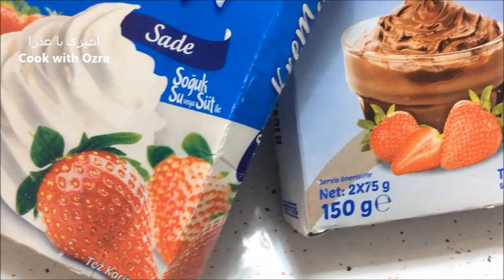طرز فرم دادن خامه پودری - How to make whipp cream from Whipping Powder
آشپزی با عذرا#خامه
اگر مایلید ساخت انواع گلهای شکری، گلهای کرم کره ای، گلهای گام پیست ، گلهای خمیر لوبیا سفید را آموزش ببینید پس با من همراه باشید
طریقه فرم گرفتن خامه پودری. این خامه تشکیل شده ،از پودر خامه و شیر یا آب. که به صورت ساده و  شکلاتی بفروش میرسد
من از این خامه پودری خیلی راضی هستم . به کسانی که نمی توانند خامه‌قنادی را خوب فرم دهند،  توصیه می کنم ،حتماً از این خامه  استفاده کنند . این بسته‌ها حاوی ۱۵۰ گرم پودر خامه است ،که هر کدام از آنها، دو پاکت دارد، که  وزن هر کدام  ۷۵ گرم است.
و نتیجه آن یک خامه صاف، فرم گرفته و خوب است .مواد لازم:
۷۵ گرم پودر خامه / ۷۵ گرم پودر قند / ۱۲۰ میلی لیتر شیر / ۵ گرم وانیل.
ظرف و پره های همزن را در یخچال گذاشته بودم ،تا خنک شوند . پودر خامه را در ظرف خالی کرده و شیر را روی آن می ریزم و با همزن شروع به همزدن آن می کنم ،ابتدا به صورت یک مایه روان درمی‌آید و بعد از حدود ۱ دقیقه شروع به سفت شدن میکند .حالا پودر قند را ،قاشق قاشق به خامه اضافه می کنم ،پودر قند را از قبل الک کنید ،تا صاف و نرم شود .این خامه برای کسانی که مشکل دارند با خامه قنادی .این خامه بسیار مناسب است و زود فرم می‌گیرد .
این خامه در فروشگاههای لوازم قنادی و سوپرمارکت ها به فروش می رسد حالا یک بسته وانیل ۵ گرمی به آن اضافه کرده حالا هم زد ،تا وانیل خوب مخلوط شود .
پودر قندی که دور ظرف مانده ،با لیسه جمع کرده ،تا با خامه مخلوط شود. با همزن هم میزنم تا پودر قند در خامه حل شود .از زمانی که پودر قند را اضافه کردم تا زمانی که خامه فرم گرفته و به این شکل درآمد، سه دقیقه طول کشید . روی ظرف را پوشانده و آن را برای مدت ۱۵ تا ۲۰ دقیقه ،در یخچال می‌گذارم .من حدود ۴۰ دقیقه بعد خامه را از یخچال خارج کرده ،تا به شما نشان دهم که چقدر راحت میتوان با آن کار کرد. یک مقدار از آن را برای رنگ کردن برداشته، رنگ ژله ای به آن اضافه می کنم. رنگ را کم کم به خامه اضافه کنید ،تا به رنگ دلخواه برسید . این رنگ برای من مناسب است در یک قیف پلاستیکی خامه سفید ریخته و طرف دیگر آن را با خامه رنگ شده پر می کنم .
ببینید که با این خامه چقدر راحت میتوان کار کرد. کسانانی که به طور مداوم به کانال من سر می‌زنند ،می‌دانند که من چند نوع باترکریم  و کرم کاستارد را قبلا آموزش داده و پلی لیست آن را آخر همین ویدیو برای تان می گذارم .
در ضمن این اواخر، خامه قنادی و خمیر لوبیا سفید را نیز آموزش داده ام ،که تمام این ها برای تزیین کیک و دسر و ساخت انواع گل مناسب است
How to form powdered cream. This cream consists of cream powder and milk or water. Which is sold in simple and chocolate form
I am very satisfied with this powder cream. For those who can not form a good pastry cream, I recommend that you use this cream. These packages contain 150 grams of cream powder, each of which has two packets, each weighing 75 grams.
And the result is a smooth, well-formed and good cream. Ingredients:
75 grams of cream powder / 75 grams of powdered sugar / 120 ml of milk / 5 grams of vanilla.
I put the bowl and the stirrer in the fridge to cool. Empty the cream powder in a bowl and pour the milk on it and start stirring it with a mixer, first it becomes a smooth liquid and after about 1 minute it starts to harden. Now add the powdered sugar, spoon by spoon I add to the cream, sift the powdered sugar beforehand, to make it smooth and soft. This cream is for those who have problems with confectionery cream. This cream is very suitable and takes shape quickly.
This cream is sold in confectionery stores and supermarkets. Now add a 5 gram packet of vanilla to it and now beat it to mix the vanilla well.
Collect the powdered sugar left around the dish with a scraper to mix with the cream. Beat with a mixer until the powdered sugar dissolves in the cream. It took three minutes from the time I added the powdered sugar until the cream formed and took shape. Cover the dish and put it in the fridge for 15 to 20 minutes. About 40 minutes later, I take the cream out of the fridge to show you how easy it is to work with. I take some of it to paint and add jelly paint to it. Add the color little by little to the cream, until you reach the desired color. This color is suitable for me. I pour white cream in a plastic funnel and fill the other side with colored cream.
See how easy it is to work with this cream. People who visit my channel all the time know that I have already learned a few types of buttercream and custard cream and I will leave a playlist for you at the end of this video.
Recently, I have also taught whipped cream and white bean paste, all of which are suitable for decorating cakes and desserts and making a variety of flowers.